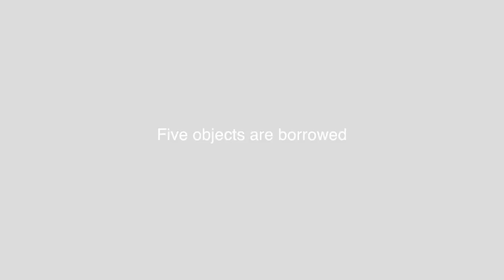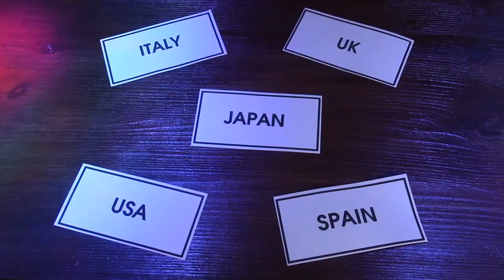Check out PERCEPTION by Richard Griffin at MJMMagic.com (see link below)